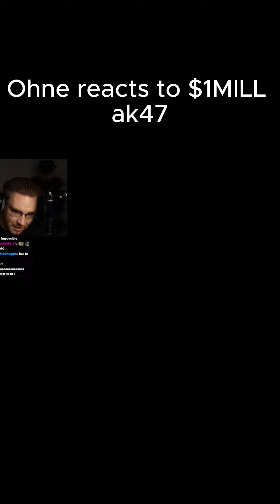Ohnepixel reaction to FIRST ak case hardened 661 ($1mill)